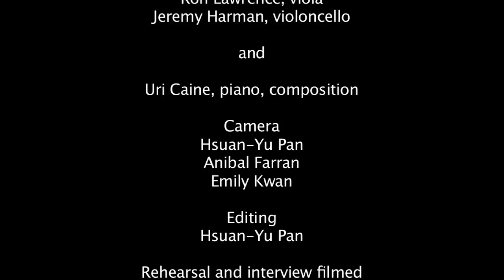Sirius Quartet Presents " String Theories" by Uri Caine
The diversity of Sirius Quartet collides with pianist and composer Uri Caine! "String Theories" is a five-movement piece composed by Caine. With the composer himself on piano, this piece is a roller coaster ride that explores every possibility of the string quartet --- a trip from the most tender side of the string instruments to the wildest facet of it. And no doubt, with the players' exceptional improvising skills, the piece at times brings the audience to the realms of unknown, before safely landing back to the densely written material.